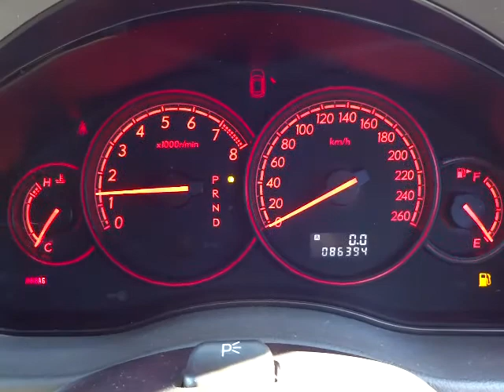スバル レガシィ ツーリングワゴン チューンドバイSTi エンジン音 (A065)